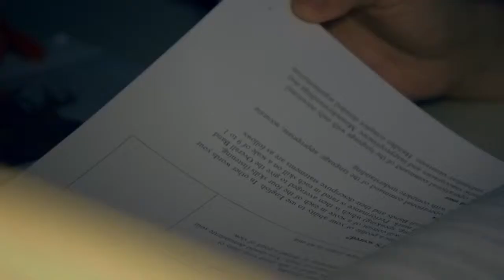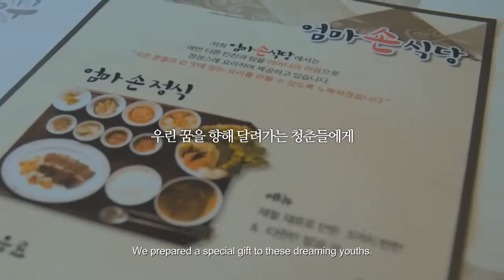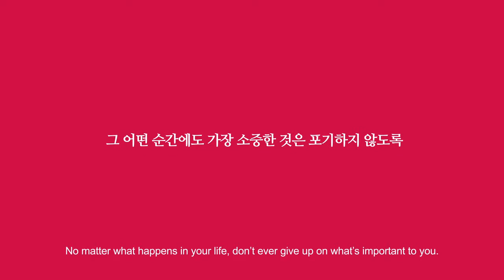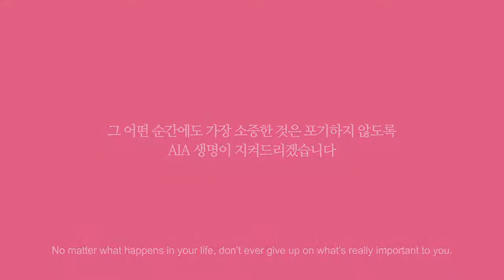Ambient marketing - AIA LIFE The best homemade meal ever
Nie ma jak u mamy :)